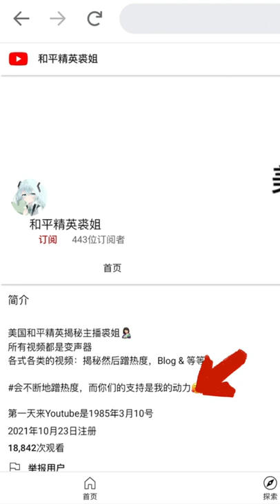一起联合举报假求姐（裘姐）(记得去看影片说明）【后会无期】举报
最近，有一位讨厌求姐的黑粉，开了一个频道，在上面一直黑求姐。我不希望这样一个只会蹭热度的人，只会毁人三观的人，被更多人喜欢，所以让我们一起联合去举报她。大家好，这个影片我昨天晚上就剪好了，今天我去看她的频道，她发了一部有关对求姐道歉的影片，所以大家可以先不用举报她，但如果她的道歉影片也只是为了蹭热度，那大家就可以去举报她。
本期是在pubg里拍素材，然后再到yt教大家举报“裘姐”。
【影片制作师】
本片剪辑师：后会无期
本片字幕师：后会无期
本片封面制作师：后会无期
如果你订阅了，真的真的非常感谢🙏🏻，因为你们的订阅是我的动力。
【后会无期】后会无期 CAPCUT剪辑 举报会毁了人三观的“裘姐”